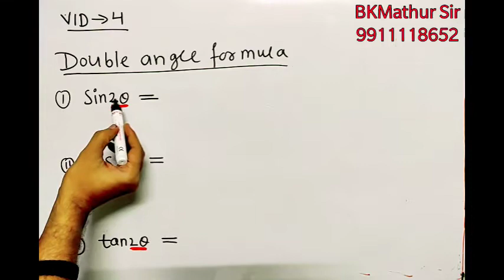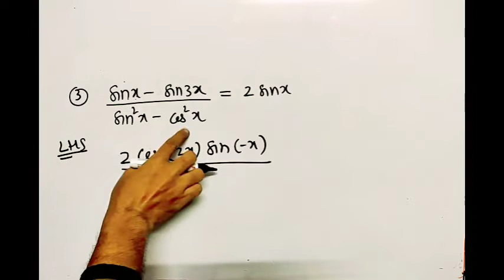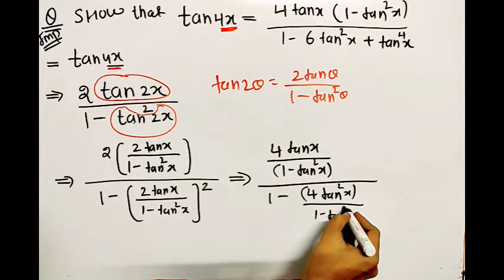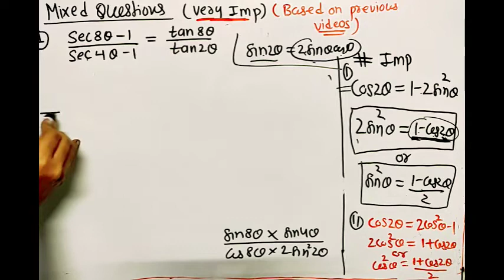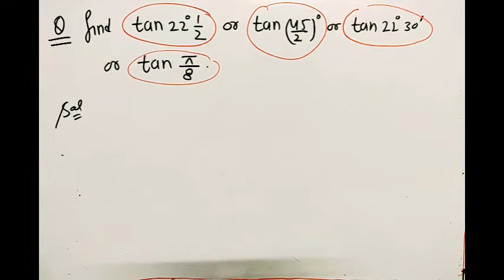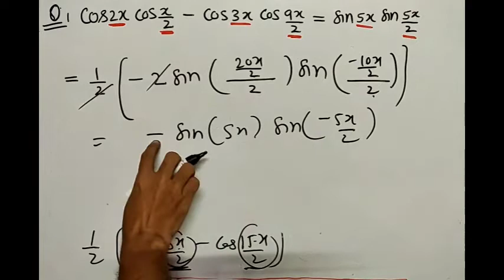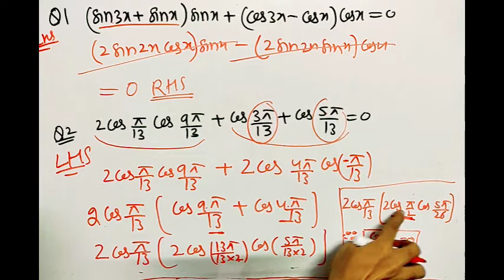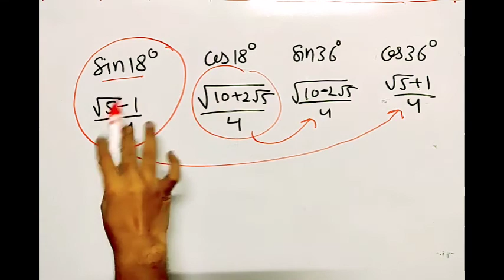11th:Ch 3:Lecture 4. Trigonometry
•Double Angle
•Triple Angle
•Important Questions based on video 1,2,3
•18 degree and 36 degree